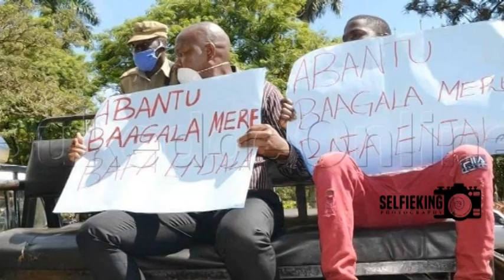"I'm tired of fighting for you"- Abitex goes bare knuckles with Bobi Wine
Events promoter Abitex Promotions and Bajjo Events Clear process have confessed how they are tired of fighting for their People Power boss Bobi Wine yet he can't even post about them on his social media.